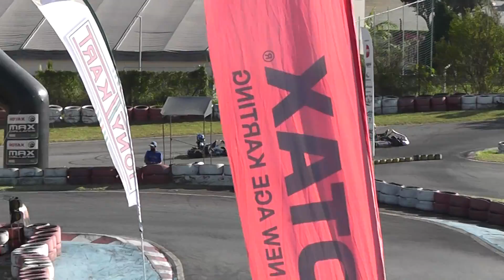3 ETAPA COPA SAO PAULO DE KART GRANJA VIANA ROTAX JUNIOR JOAO VERGARA 86